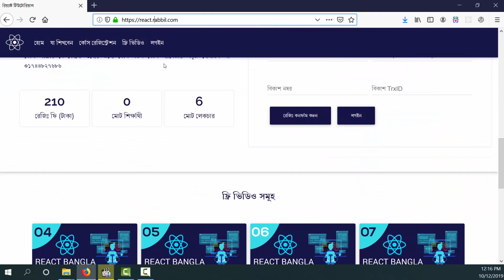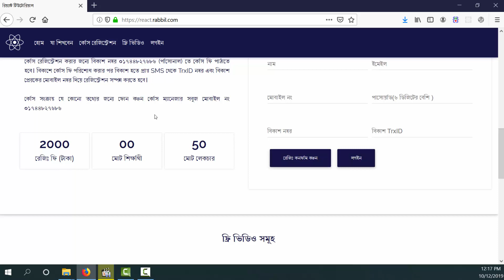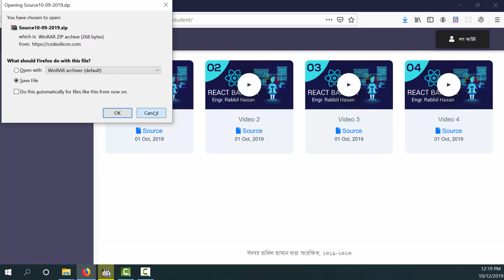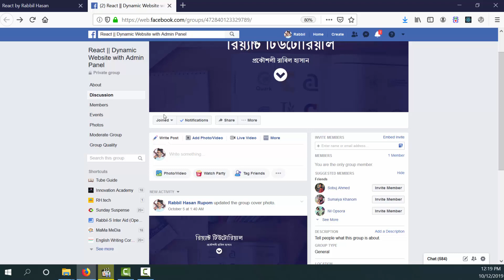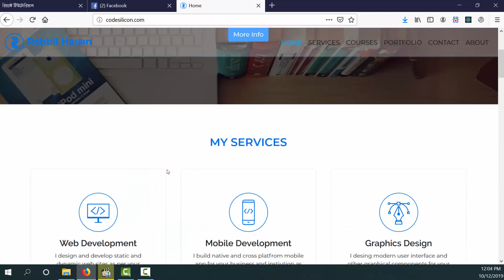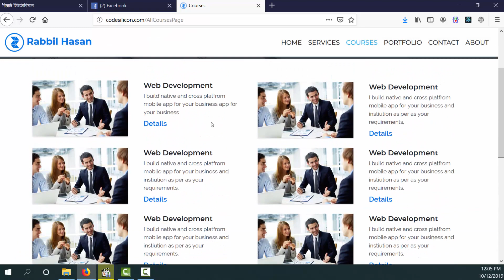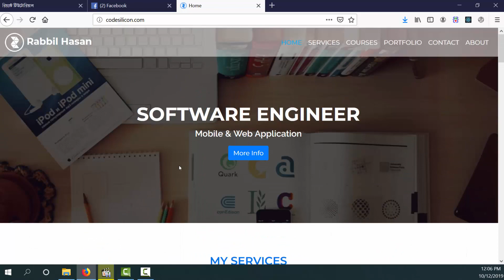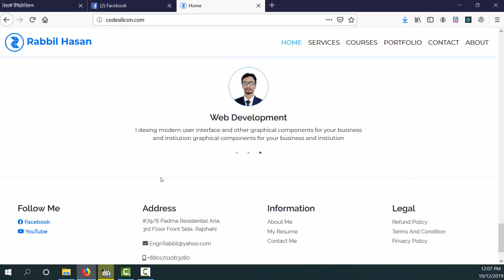React সম্পুর্ন লাইভ প্রোজেক্ট ! Dynamic Website With Admin Panel Full Project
React সম্পুর্ন লাইভ প্রোজেক্ট  !  Dynamic Website With Admin Panel Full Project. এই প্রফেশনাল প্রোজেক্ট ভিত্তিক কোর্স থেকে পাওয়া সামগ্রিক দক্ষতা, আপনাকে যে কোনো ধরনের প্রোজেক্ট ডেভেলপ করার জন্যে প্রস্তুত করে তুলবে। এই কোর্সে আপনাকে React JS দিয়ে User Panel + Admin Panel সহ সম্পুর্ন একটি প্রোজেক্ট হাতে কলমে শেখানো হবে। কোর্সের প্রত্যেকটি ক্লাসের সাথে সোর্স কোড গুলিও দিয়ে দেওয়া হবে , আপনি যাতে সহজে নিজে নিজে প্রাকটিস করতে পারেন। এই প্রোজেক্ট এ React JS এর সাথে সার্ভার সাইট এর জন্যে PHP এবং ডেটাবেজের জন্যে MySQL ব্যাবহার করা হয়েছে। সম্পুর্ন প্রোজেক্ট এ যে মুল বিষয় গুরুত্ব পাবে-
PHP দিয়ে API বানানো এবং React JS এ ব্যাবহার
Application এ JSON এর ব্যাবহার
প্রোজেক্ট করার জন্যে React এর প্রয়োজনীয় Plugin সমূহ
ডিজাইন করার জন্যে React Bootstrap
Real Server এ Database সহ প্রোজেক্ট Implementation

হেল্প লাইনঃ
কোর্স সংক্রান্ত যে কোনো তথ্যের জন্যে ফোন করুন কোর্স ম্যানেজার সবুজ মোবাইল নং ০১৭৪৪৮২৭৬৮৬